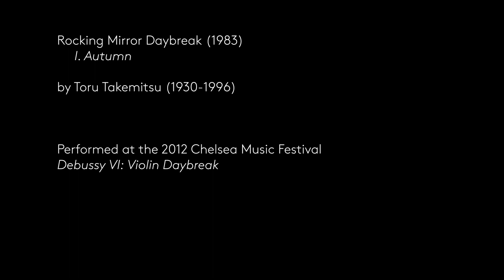Toru Takemitsu - Rocking Mirror Daybreak - I. Autumn - Emilie-Anne Gendron and Augustin Hadelich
Rocking Mirror Daybreak - I. Autumn (1983) by Toru Takemitsu (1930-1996)
2012 Chelsea Music Festival | Rubin Museum of Art in NYC

00:00 Intro
00:10 I. Autumn (Takemitsu) - Emilie-Anne Gendron and Augustin Hadelich
03:08 Credits

Violin | Emilie-Anne Gendron and Augustin Hadelich

Chief Audio Engineer: Brett Leonard
Video Director: Barbara Kalina
Video Editor: James Williams